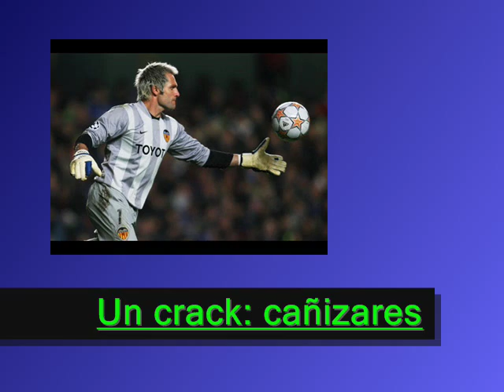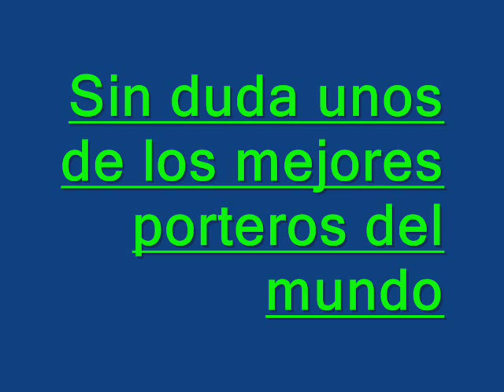Santiago Cañizares Valencia cf